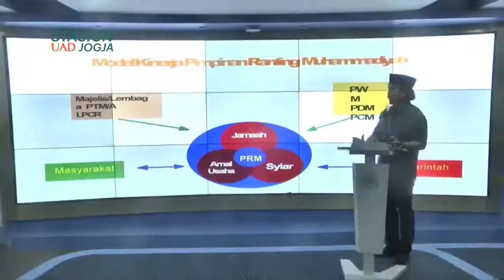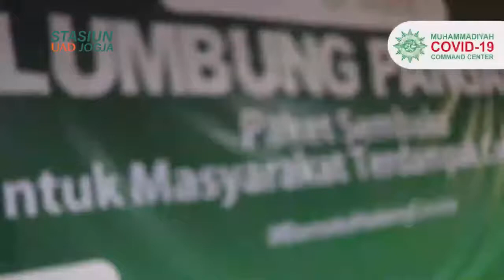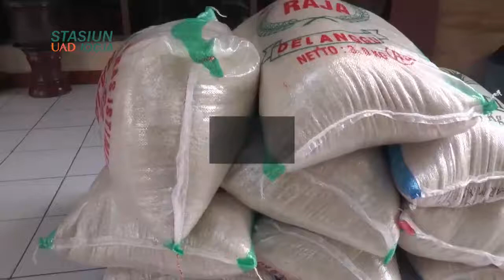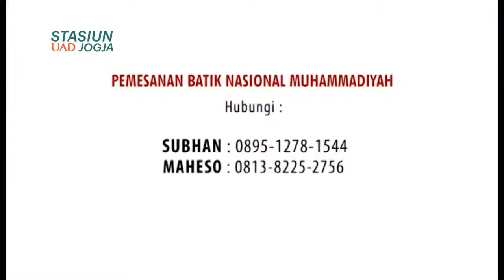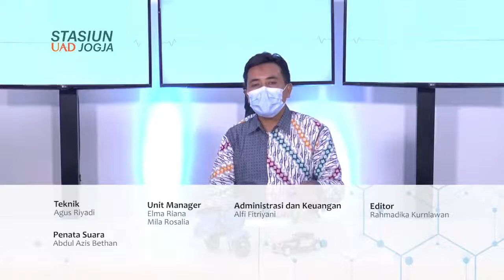HEALTHY CORNER Kesehatan dan Kesiapan Menjadi Relawan Kemanusiaan”